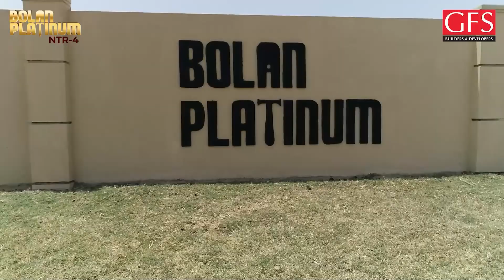Sana Nawaz Explores Bolan Platinum | NTR Phase 4 Vlog | Promo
Get ready for an exciting exclusive VLOG featuring the incredible host, Sana Fakhar. In this episode, she takes us on a tour of the magnificent Bolan Platinum, situated in NTR Phase 4, just a short 2-minute drive from the dream world resort.

GFS International is a reputable group of builders and developers operating in Pakistan. Our prime focus is on providing high-quality lifestyle solutions to our clients by offering modern amenities and exceptional locations. We take pride in our projects that are equipped with gated communities, executive lifts, washers/dryers, swimming pools, a gym, spacious parking, and various other facilities.

As the top real estate firm in Pakistan, we are committed to delivering value and convenience to our clients. Our flexible and easy installment plans make investing in their dream homes or profitable real estate investments easier for clients.

Pakistan: Al Basit Tower, Gulshan-e-Jamal, Karachi.
Dubai: 7 Wonders Marketing Management by GFS Builders and Developers. Office # 115, Business Venue Building, Umm Hurair Road, Oud Metha, Dubai, U.A.E.
South Africa: Johannesburg, South Africa.
UK: Saunder House Ealing Broadway, London. (W5 3TA)